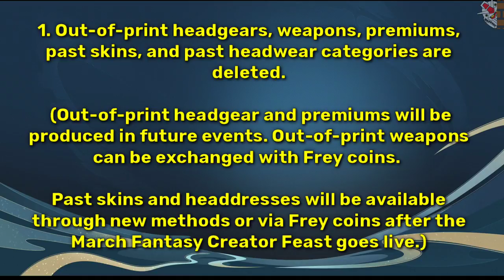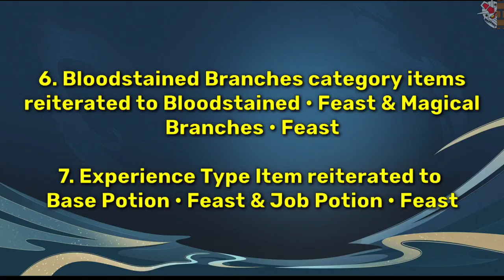February 2021 Feast Gacha + Feast Gacha System Update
Here a quick preview to February 2021 Feast Gacha. Also included in here are the future changes/updates they'll implement for the Feast Gacha System.